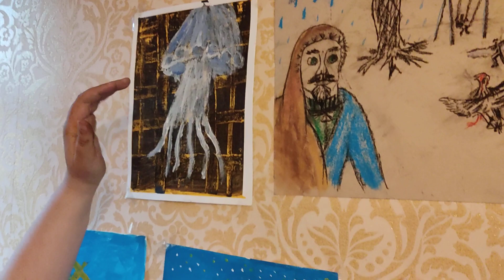4-я выставка картин таллинской художницы Марии Денисовой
Вы можете выразить вашу благодарность авторам и помочь развитию видеоканала Original TV любой суммой:

Таллинская художница Мария Денисова. 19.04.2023. Таллинн. Каарли,9.